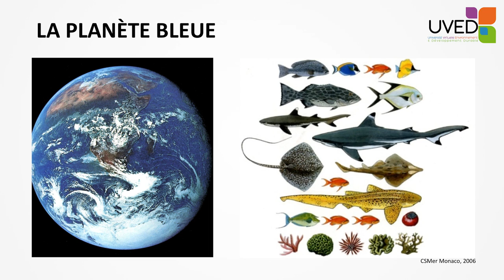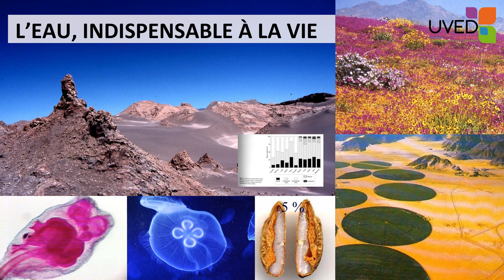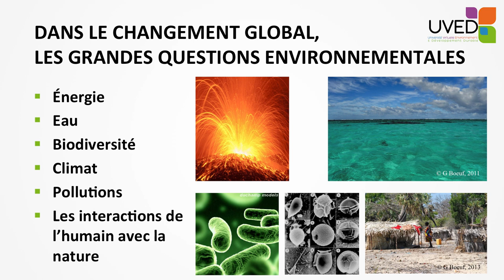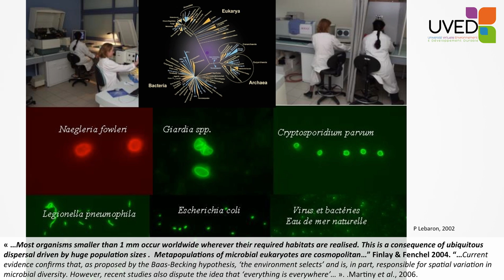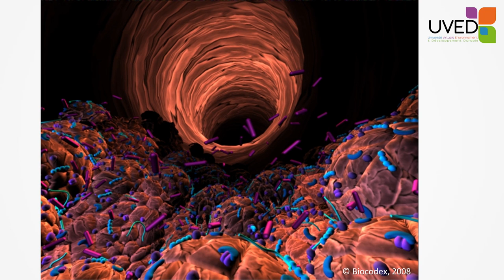Définition de la biodiversité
Gilles Boeuf propose une définition de la biodiversité, cette "fraction vivante de la nature dans toute sa complexité". Il s'appuie pour cela sur une grande diversité d'exemples, de photos, d'échantillons, et ne cesse de souligner le lien très fort qui existe entre l'eau à l'état liquide et la vie.